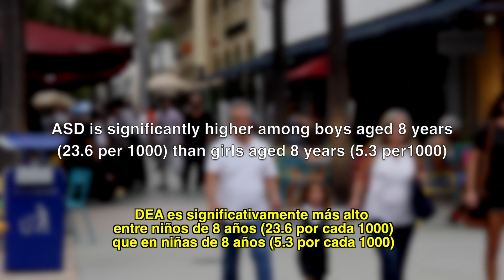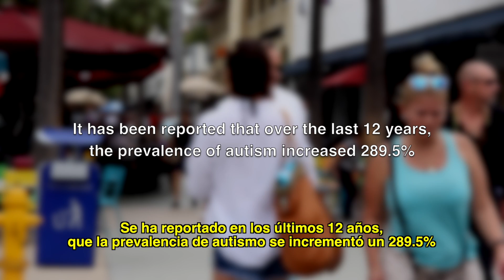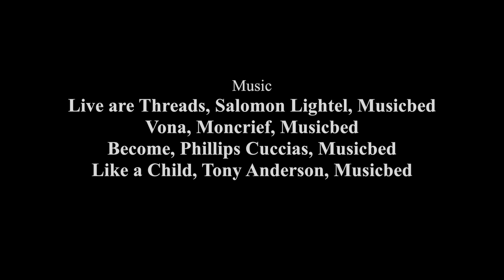Play Time: Short Documentary on DIRFloortime (Spanish Subtitles)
Play Time (2016) is an empowering short documentary about the experiences of the Fenton & Hernandez families treating their children diagnosed with autism with DIRFloortime®, a comprehensive relationship-based therapy to autism and any other developmental challenges.

Directed by Manuel Romero

Course
MMC 416 Documentaries
Communications & Mass Media Program
Unilatina International College
2016